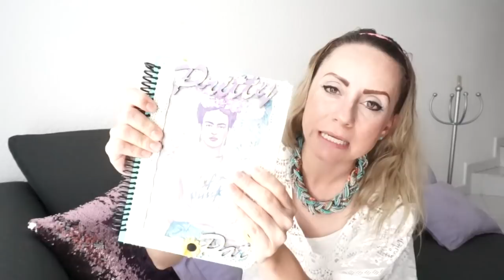10 TIPS PARA SER UNA PERSONA EXITOSA!!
SABROSURITA ESTE VIDEO ES PARA TI! Conviertete en una persona exitosa y logra todas tus metas y tus objetivos! tu puedes!

Si no estas inscrita en Oriflame vete a e inscribete y hasta abajo escribe mi numero de socia para que yo te contacte 2125185 Recuerda anotar tu dirección igualita como viene en tu comprobante de domicilio.